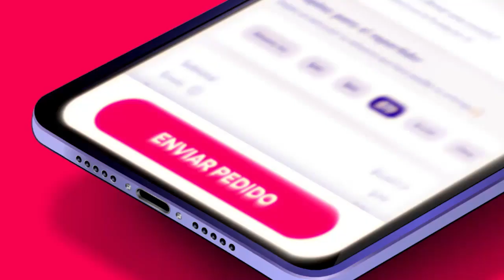La mejor asistencia gracias a Pedidos Ya.